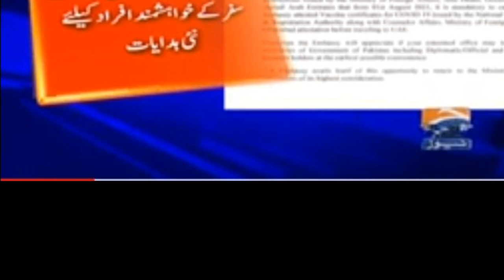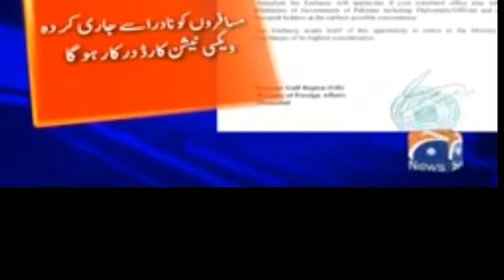🔴 Important || UAE big notification for pakistanis travel to uae